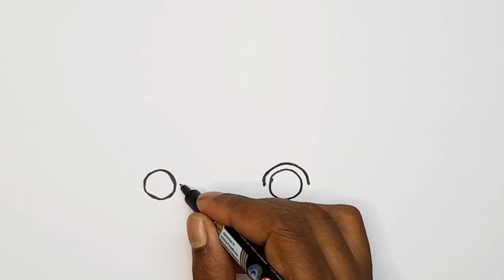How draw a ambulance easy draw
Ambulance drawing,easy draw,cute Ambulance, kids draw Ambulance